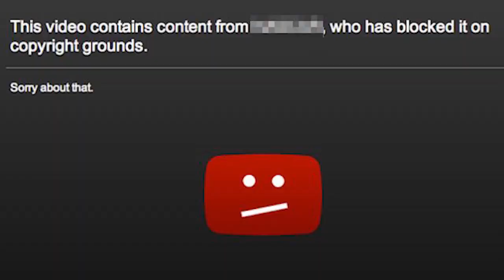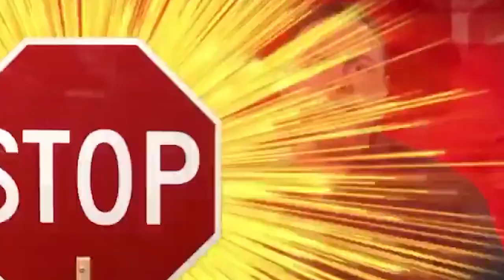don't sue us - Pokemon Black - Part 18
Ben & Shawn plead the fifth.